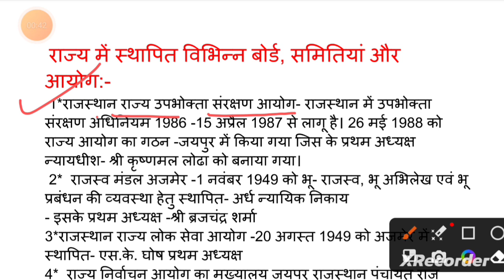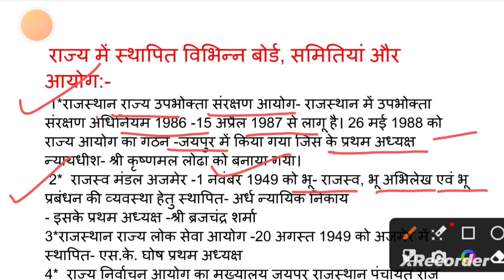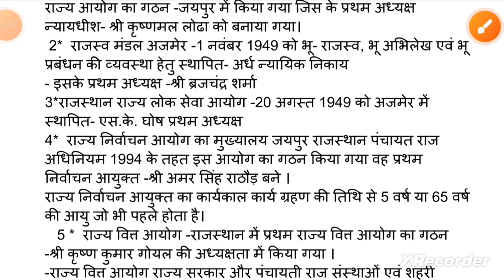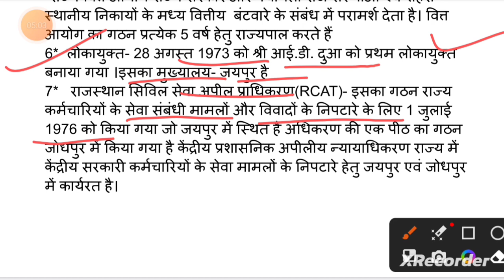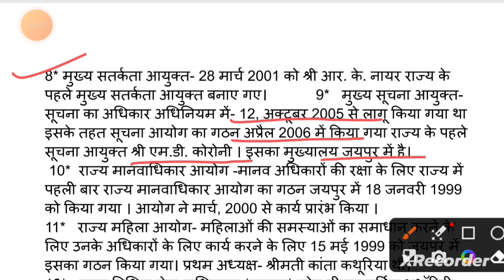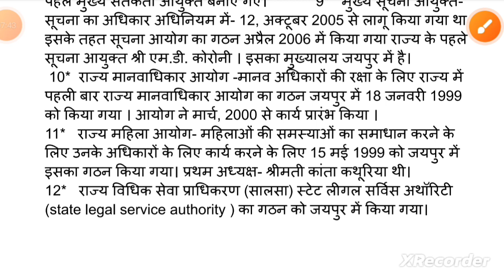राजस्थान के विभिन्न आयोग//राजस्थान के विभिन्न बोर्ड//राज्य में स्थापित विभिन्न बोर्ड समितियां आयोग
राजस्थान के विभिन्न आयोग
राजस्थान के प्रमुख आयोग
राजस्थान लोक सेवा आयोग
राजस्थान आयोग
राजस्थान के प्रमुख आयोग 2023
राजस्थान लोक सेवा आयोग के महत्वपूर्ण प्रश्न
राजस्थान राज्य मानवाधिकार आयोग
राजस्थान लोक सेवा आयोग अजमेर
राजस्थान के आयोग
राजस्थान राज्य सूचना आयोग
राजस्थान के प्रमुख संवैधानिक आयोग
राजस्थान निर्वाचन आयोग के महत्वपूर्ण प्रश्न
राजस्थान सूचना आयोग के अध्यक्ष list
राजस्थान राज्य सूचना आयोग के प्रथम अध्यक्ष
राजस्थान सूचना आयोग
प्रमुख समितियां आयोग top MCQ Raj study
राजस्थान राज्य सूचना आयोग,समिति और आयोग में अंतर,आयोग,भारत की प्रमुख समितियां व आयोग,समितियां,राजस्थान राज्य बाल अधिकार संरक्षण आयोग,राज्य सूचना आयोग,राज्य लोक सेवा आयोग,निर्वाचन आयोग,राज्य बाल संरक्षण आयोग,राष्ट्रीय आयोग की स्थापना,भारत में महत्वपूर्ण समितियों की सूची,भारत में कितने आयोग है,various commissions विभिन्न आयोग एक सामान्य परिचय राज्य लोक सेवा आयोग for upsc cse 2022-23,निर्वाचन आयोग के बारे में
राजस्थान के विभिन्न बोर्ड व आयोगों के अध्यक्ष,राजस्थान का अपवाह तंत्र,राजस्थान कर्मचारी चयन बोर्ड,राजस्थान की झीलें,राजस्थान में विभिन्न विभागों के अध्यक्ष,राजस्थान कर्मचारी चयन बोर्ड द्वारा आयोजित विभिन्न परीक्षाओं का कैलेंडर,राजस्थान वर्तमान में कौन क्या 2023,राजस्थान के प्रमुख आयोग 2023,राजस्थान में कौन क्या है 2023,राजस्थान सरकारी नौकरी,अप्रैल 2023 राजस्थान में कौन क्या है,विभिन्न परीक्षाओं का टाइम टेबल
राजस्थान इतिहास
राजस्थान के सभी आयोग
राजस्थान के विभिन्न आयोग,राजस्थान के प्रमुख आयोग,राजस्थान लोक सेवा आयोग,राजस्थान आयोग,राजस्थान के प्रमुख आयोग 2023,राजस्थान लोक सेवा आयोग के महत्वपूर्ण प्रश्न,राजस्थान राज्य मानवाधिकार आयोग,राजस्थान लोक सेवा आयोग अजमेर,राजस्थान के आयोग,राजस्थान राज्य सूचना आयोग,राजस्थान के प्रमुख संवैधानिक आयोग,राजस्थान निर्वाचन आयोग के महत्वपूर्ण प्रश्न,राजस्थान सूचना आयोग के अध्यक्ष list,राजस्थान राज्य सूचना आयोग के प्रथम अध्यक्ष,राजस्थान सूचना आयोग